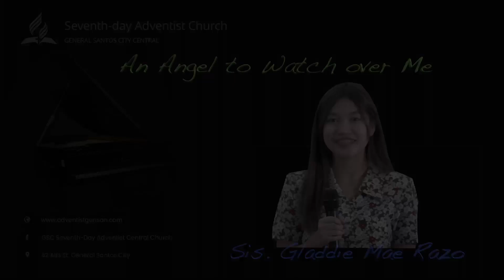Sis. Gladdie Mae Razo - An Angel to Watch Over Me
Sabbath School Program (May 2021)